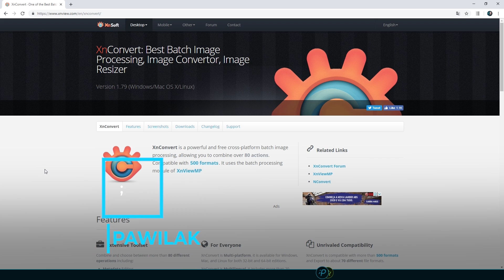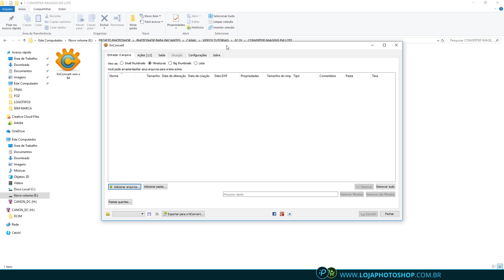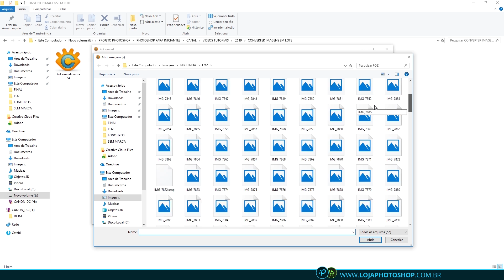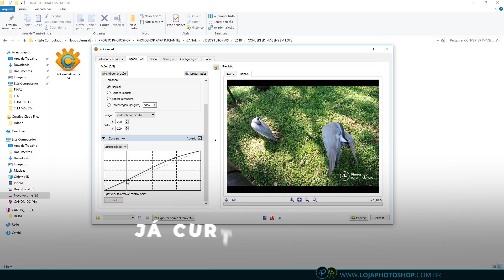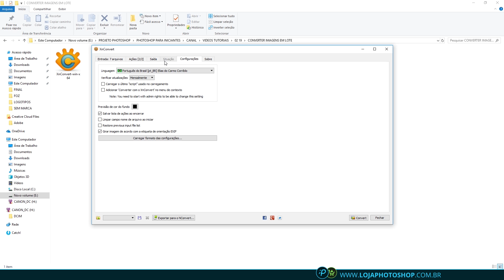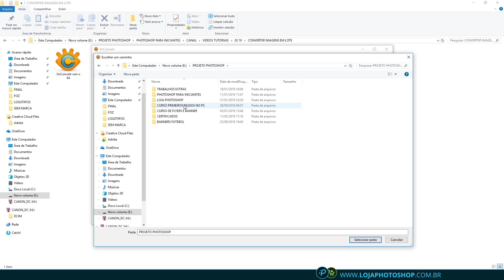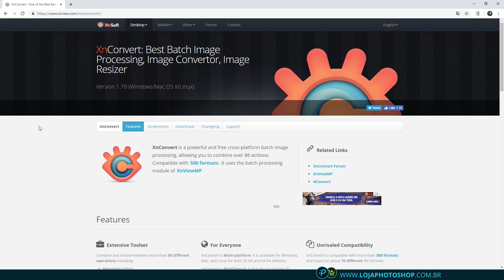Como Converter QUALQUER Formato de Imagem em Lote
✅ Garanta sua vaga no Curso completo do Iniciante ao Avançado no Photoshop

Esse é um vídeo ajuda para quem deseja converter o formato de suas imagens e procura um bom programa.

Tirei várias fotos em RAW com a extensão .CR2 da Canon e quando abri no Windows não consegui visualizar através dos programa nativos do sistema.

Procurei bastante na internet até que encontrei o XnConvert, que foi o melhor programa para converter RAW em Jpeg com alta qualidade.

Ponto positivo é que ele é totalmente gratuito, você não tem limite sobre a quantidade de fotos que deseja converter.

Além do RAW para jpeg, você também poderá converter para muitos outros formatos como: pdf, png, gif, psd, tiff...

Outra coisa muito legal é a aplicação de filtros, ajustes, marca d'água e demais efeitos tudo em lote. (aplicação em todas as imagens de uma só vez)

Esse programa solucionou o meu problema e por isso estou compartilhando a informação, caso tenha outras alternativas deixe nos comentários e ajude o próximo.

💻 Confira os novos Notebooks que estou usando no meu dia a dia de trabalho